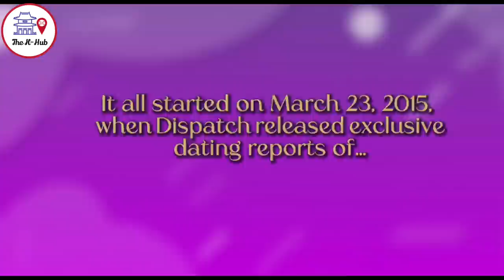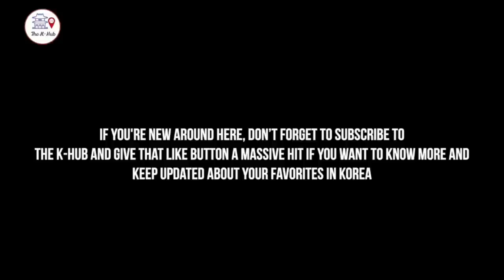HOW SAD! THE REAL REASON BEHIND LEE MIN HO NOT GETTING MARRIED YET!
There is no doubt that Lee Min Ho is best known as an actor, model, singer, and entrepreneur from South Korea. But here's the video on why Lee Min Ho is not yet getting married despite his co-stars in the industry settling down.

Hey there, Korean lovers and fanmily! We will be uploading more videos about your Korean's favorite!

Anything you need to know about Korea is right here at The K-Hub Channel.